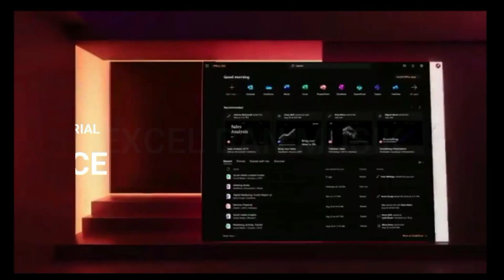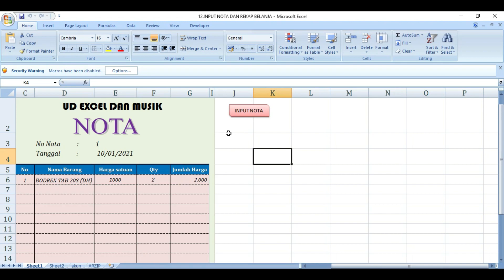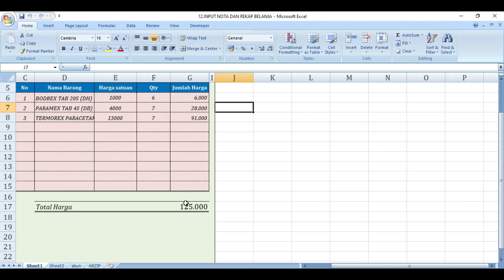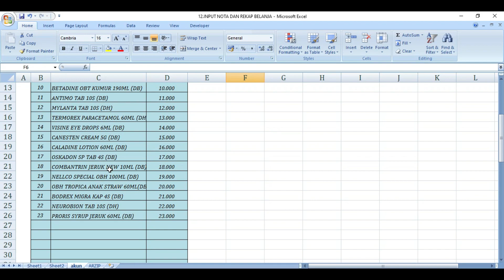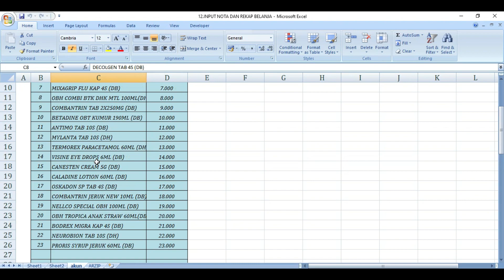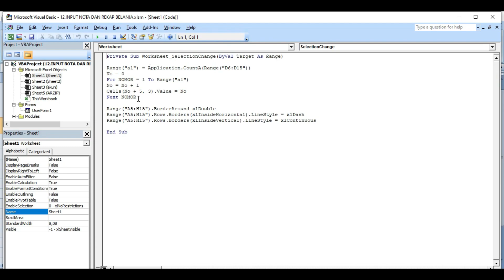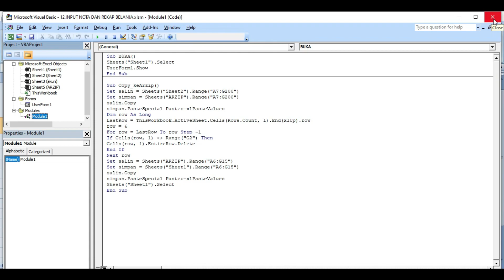Aplikasi kasir atau nota belanja di excel dengan menggunakan VBA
Excel dan musik kali ini menjelaskan tentang cara membuat aplikasi kasir sederhana dengan microsoft excel cocok untuk warung dan koperasi sekolah. kali ini kita menggunakan fungsi VBA di excel. sehingga aplikasi kasir kita menjadi sedikti lebih kereeen.. hehehehe
bagi teman-teman yang ingin file latihan silakan tinggalkan alamat email di kolom komentar dibawah.
Video tutorial tentang Microsoft excel Insyaallah bermanfaat
Semua tutorial terdapat file latihan, yang bias di dapat dengan cara
Meninggalkan alamat email di kolom komentar
Banyak lagi video – video tentang excel, khususnya cara membuat berbagai
Macam aplikasi dengan Microsoft excel.
Kunjungi dan kepoin terus chanel ini “excel dan music”